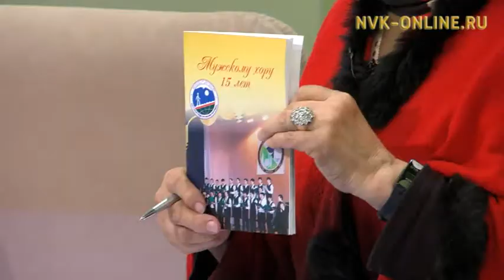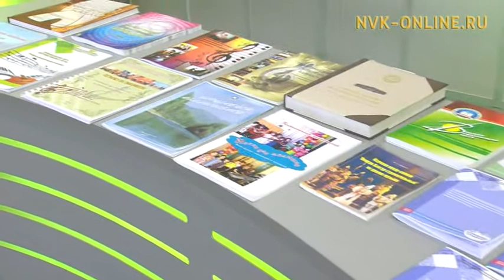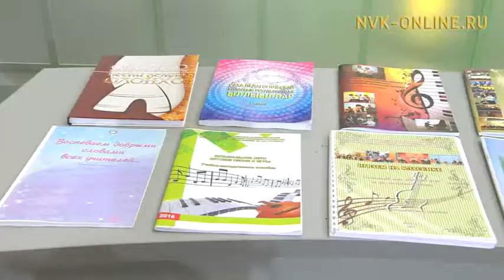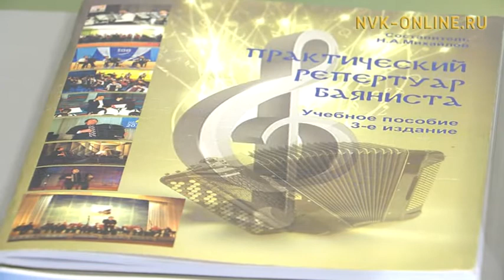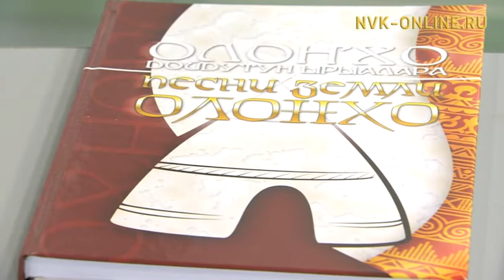Дьокуускайдааҕы пед. колледж иһинэн музыка салаата төрүттэммитэ 60 сыла (20.08.2017)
Официальный сайт NVK-ONLINE.RU - Дьокуускайдааҕы пед. колледж иһинэн музыка салаата төрүттэммитэ 60 сылын бэлиэтиир. "Кэл, олор, сэһэргэһиэх" биэриигэ бу үөрэх кыһатын уһуйааччылара, устудьуоннара ыалдьыттыыллар, үлэлэрин-хамнастарын сырдаталлар.